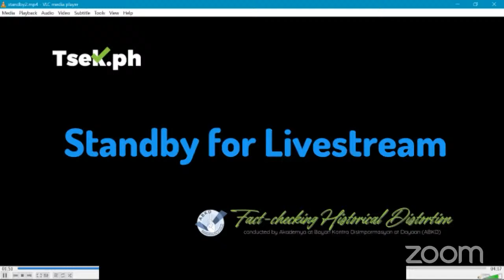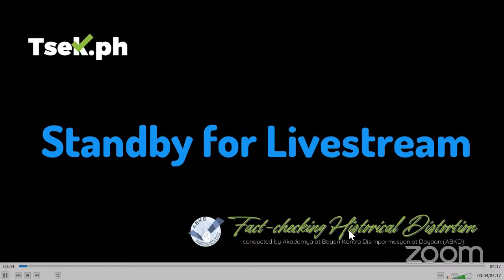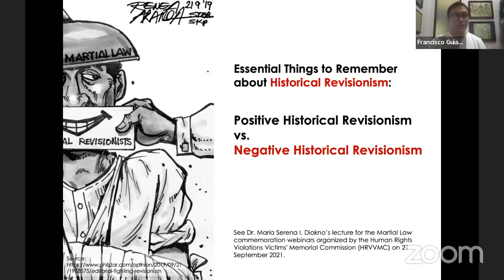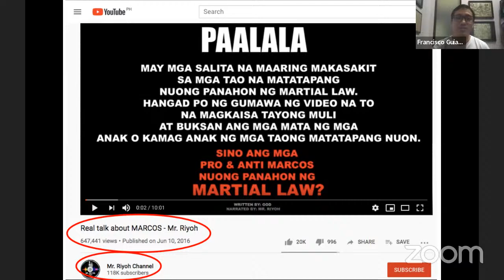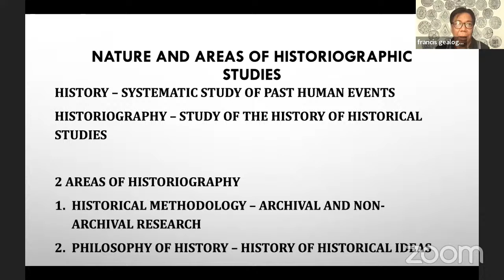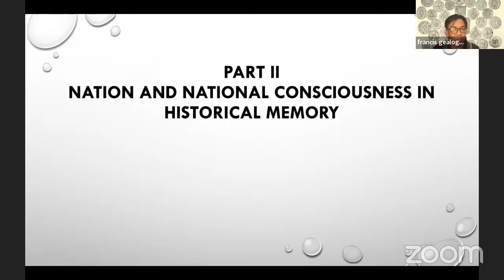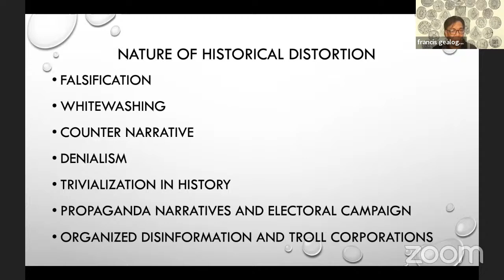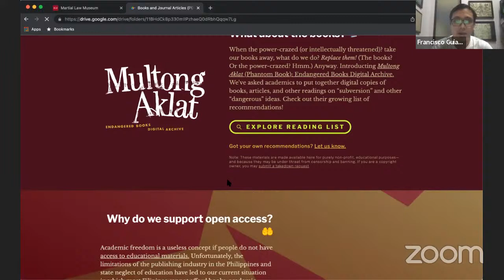Fact-Checking Historical Distortion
Tsek.ph Webinar on March 11, 2022. In collaboration with Akademiya At Bayan Kontra Disimpormasyon at Dayaan (ABKD).